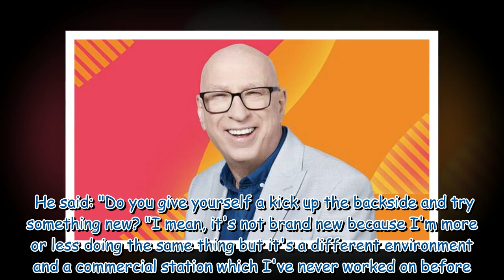Ken Bruce starts on Greatest Hits Radio in just a few days' time